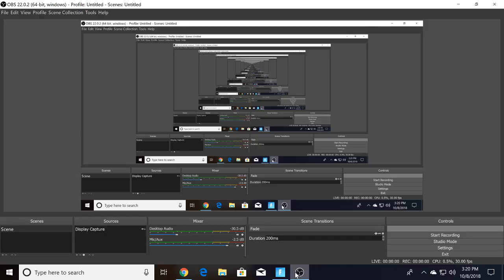Marcus Bevel, Fortnite Battle Royale! Solo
HELLoOOoOOo!!

In today's stream I'll be playing FORTNITE, So get comfy and enjoy the video!

kill total:6

This is a link to a good buddy of mine on twitch.